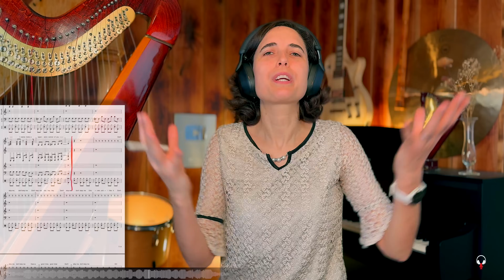Queen, Don’t Stop Me Now - A Classical Musician’s First Listen and Reaction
Yes, I do understand how this could be “the ultimate driving song”, but please, use your cruise control and save yourself a ticket!

🎁 Do you want to take a peek at my WISH LIST?

💌 If you want to send me books, music scores, memorabilia, LPs or any other gift, you can use this mailing address, and Thank You!

Credits: Music written and performed by Queen